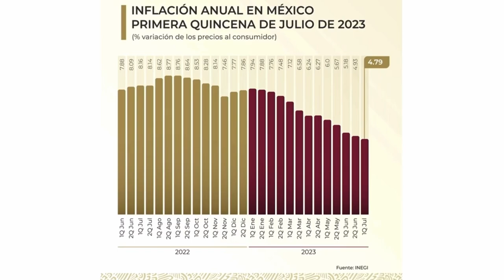Baja la inflación en México 🇲🇽 y aumenta el salario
Mañanera 24 Julio 2023 Baja inflación en México y aumenta el salario